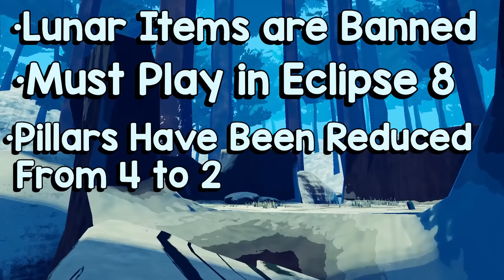Risk of Rain 2 is an Esport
Catch a race live this Friday June 30th (face reveal is also planned for this Friday)

-Stickerbrush symphony
-The Escapists - Center Perks
-Tears of The Kingdom - Zelda & Chill
-Imposter Syndrome - C418
-Preliminary Artform - C418
-This Doesnt work - C418
-Ashes to Ashes to Ashes - Deadbolt OST
-Kass Theme - Zelda & Chill
-Cheel - Blue dream
-Celeste - Resurrections
-Super mario world Game Over Lofi
-Astral Alley
-Wooded Kingdom - Steam gardens
-The weirdest year of your life - C418
-Mario Kart Rainbow Road Synthwave remix
-Clock Town Children of Termina - Rozen
-Battle against a True Hero
-Super Smash Bros Melee - Qumu remix
-Miphas theme - Zelda & Chill
-The Rain Formerly Known as Purple
-The First Million - C418
-Clumsiness and Innovation - C418
-No Pressure - C418
-One - C418